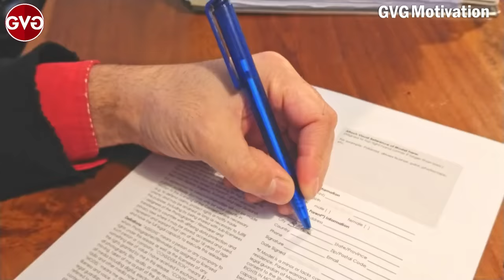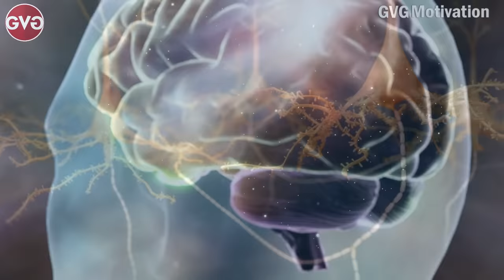BRAIN Boosting MEMORY Exercises | How to Become Mentally Sharp & more intelligent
Brain Exercises for Mental Strength and a Smarter Brain, Dimag tej karne ka sabse asaan or sahi tarika. You Can Increase Your Intelligence.

ये विडियो उन सभी स्टूडेंट के लिए है, जो अपने ब्रेन को Reprogram कर बड़ी सफलता पाना चाहते है

दोस्तों यदि आप GVG को Support करना चाहते हैं  तो :

2  विडिओ के नीचे "❤️Thanks" बटन
2  UPI Link : pavanvig@cnrb